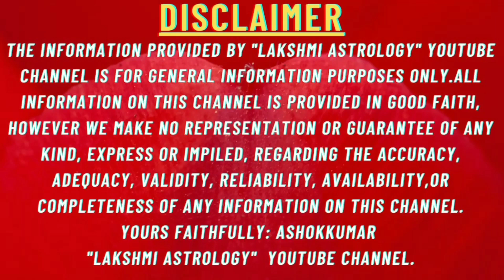tula rashi july 2023 kannada july 2023 tula rashi tularashi july 2023 libra july 2023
please watch the video till the end if you like the video please do subscribe to our channel and share the link our channel to your friends relatives etc our channel link is given below: